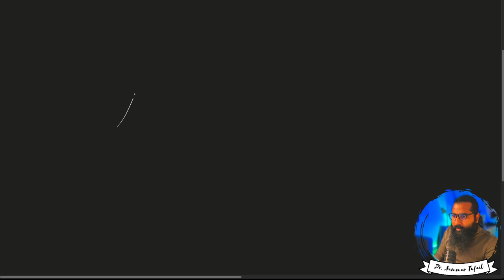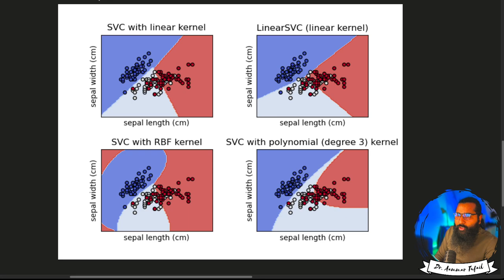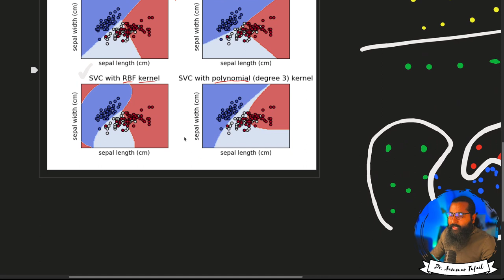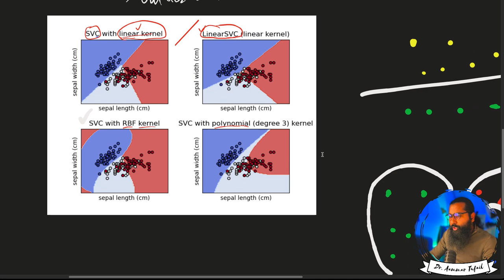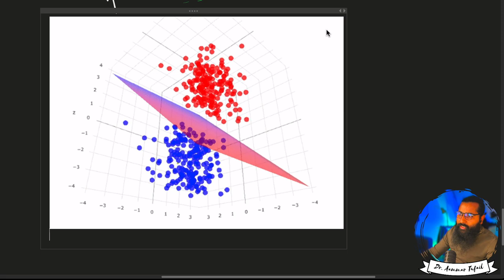Support Vector Machines (SVM) Theory